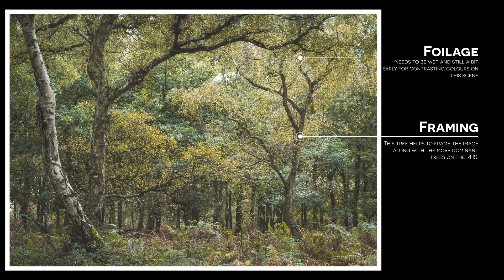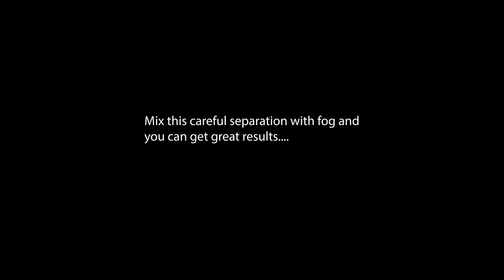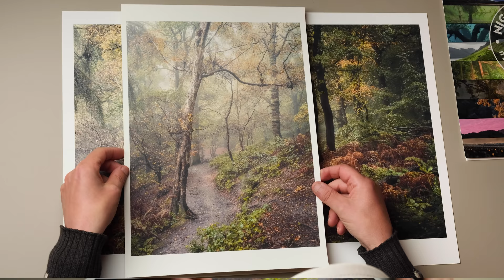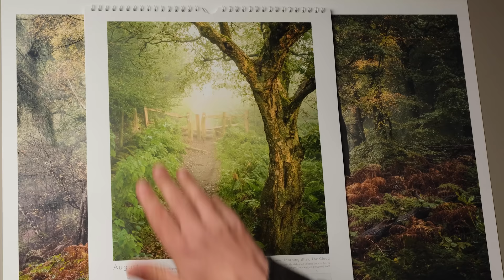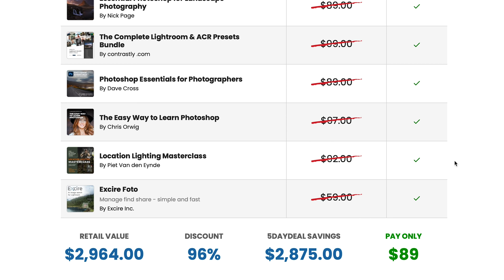7 SIMPLE composition TIPS for WOODLAND PHOTOGRAPHY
Woodland photography can be tricky.  In this video I chat through some simple tips to get getting woodland photos.

Great wide angle lens - Nikon 14-30mm f/4
Astro lens - Samyang 14mm F2.4

FILM GEAR

Main film lens - 24mm f1.8 Z